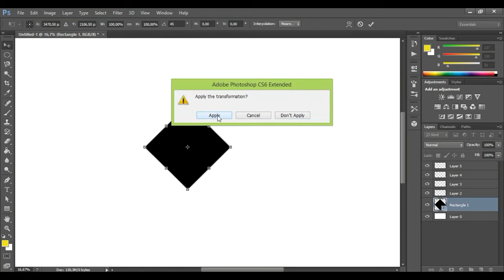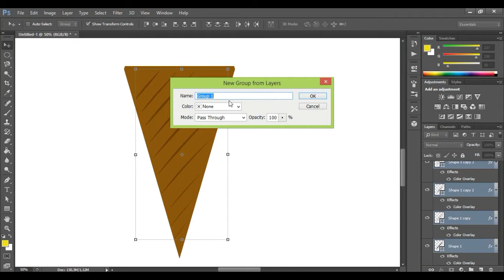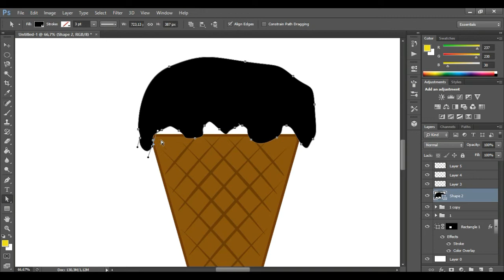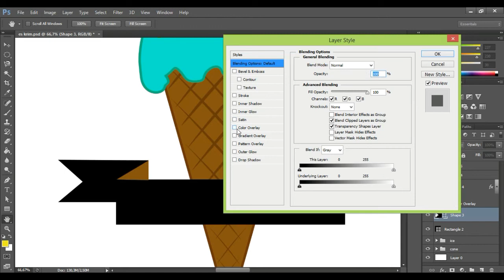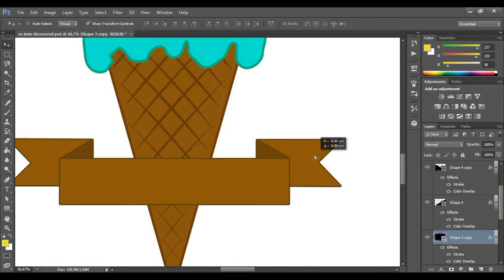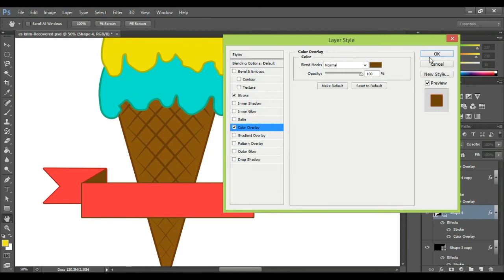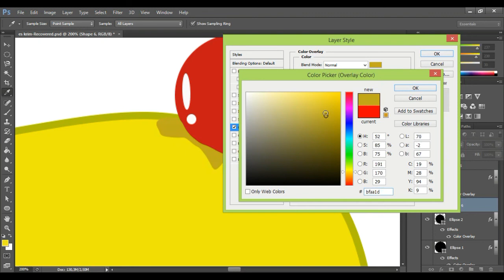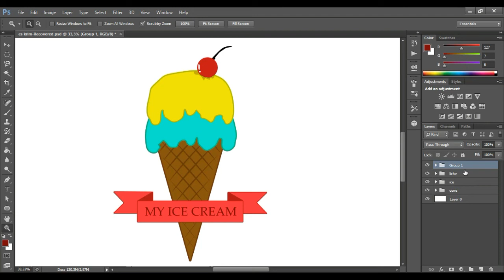Ice Cream Logo - Potoshop Tutorial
making ice cream logo with photoshop is very easy, see the video and good luck